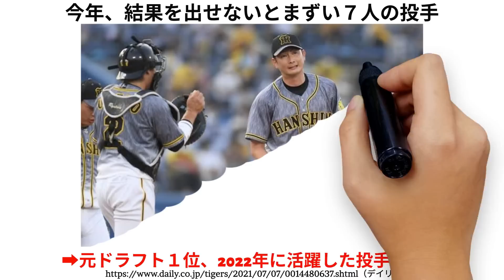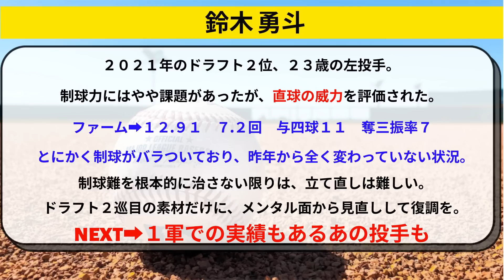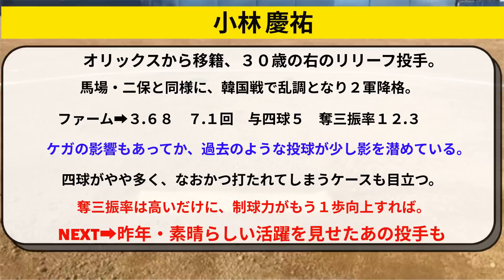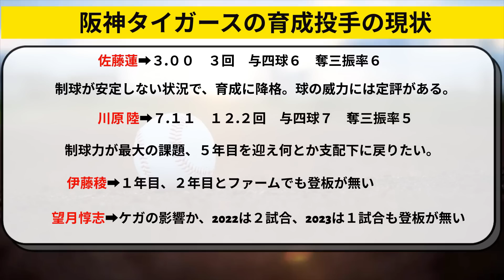阪神 オフの戦力外候補の投手６人。育成ドラフト・育成落ちの可能性も【阪神タイガース/岡田監督】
阪神タイガースの、戦力外通告や育成ドラフトもある崖っぷち投手６人をご紹介します。何とか巻き返して頑張ってほしい！！岡田監督にアピールを。